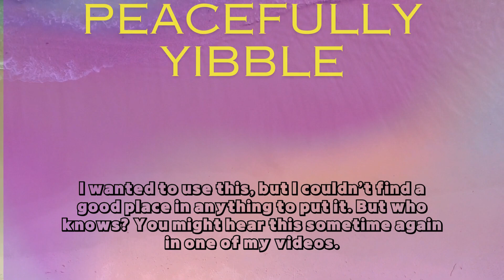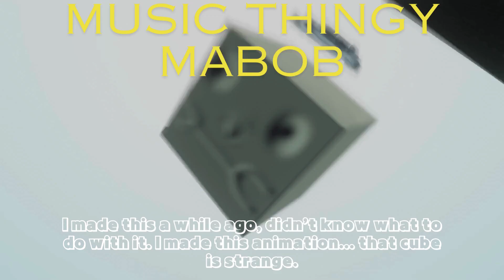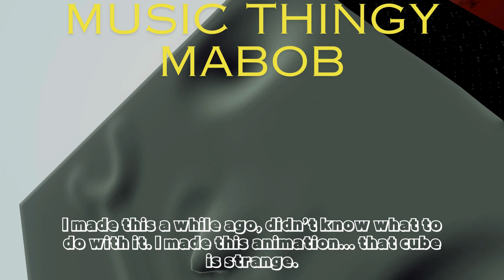My unused and rejected songs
Join the tax man discord!

Video parts:
0:00 Intro
0:07 Peacefully yibble
0:27 Darkness
0:40 Untitled peaceful beat
1:00 Tax man death screen
1:20 Intermission
1:44 Music thingy mabob
2:04 Music for friends game
2:24 Outro